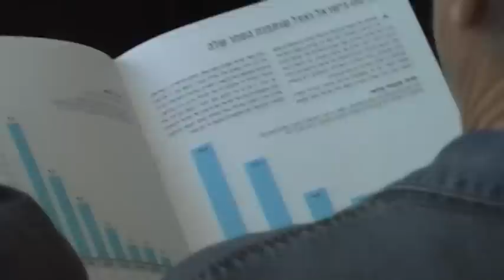ד "ר שלמה סבירסקי- יש מחיר?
ד"ר שלמה סבירסקי, מנהל אקדמי במרכז אדוה וכותב הדו"ח "מחיר הכיבוש", בכנס של מרכז אדוה שעסק בהשלכות הכיבוש על כלכלת ישראל ובשאלה האם יש קשר בין הדרישה לצדק חברתי ובין החתירה לסיום הסכסוך.